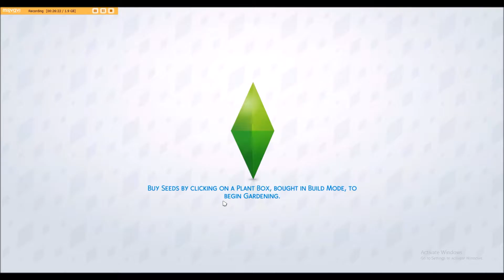Let's Play Sims 4 - | Twins?! | - Rosebud Challenge - Part 9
Some interesting change of events. An engagement, and another pregnancy...that gives us not one but TWO babies?! How are we supposed to handle this when we can't even handle our own garden?!